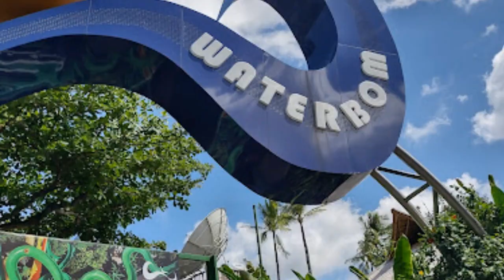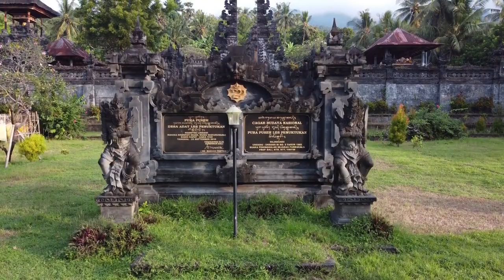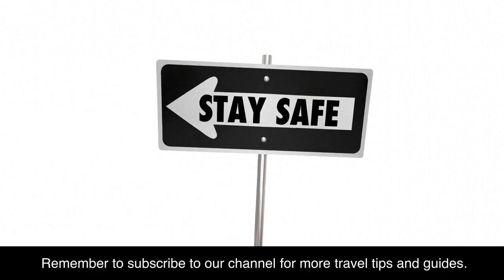Discover Bali's Hidden Gems: 10 A Must Spots You MUST Visit!